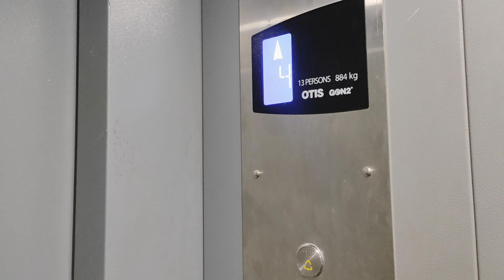Heavy Wind Storm in PUNE🔥 | Evening Vlog | Fooding at Malayali Hotel | Monthly Purchases